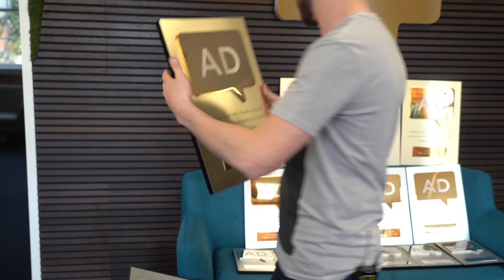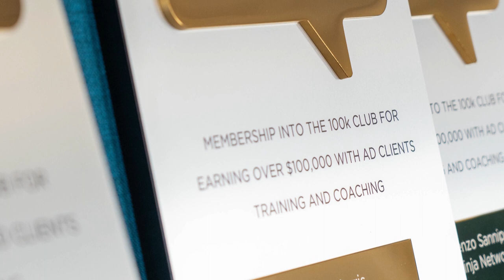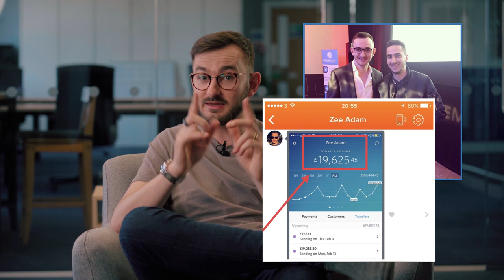Surprise $20MILLION Packaged Arrived At Our HQ! 😲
Last week a surprise package worth $20Million arrived at our offices and boy was it exciting.

Check out the video to find out what it was!

If you want to hear more about how you can be coached by me and my team, and grow your business to multiple 6 and even 7 figures then click the link below to book a call with my team 👇

Clubhouse: @jonpenberthy